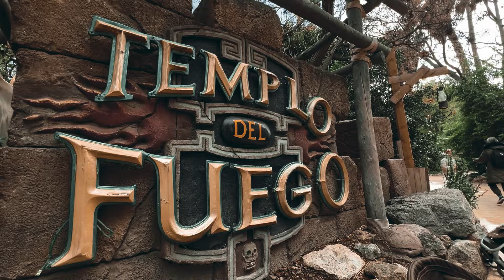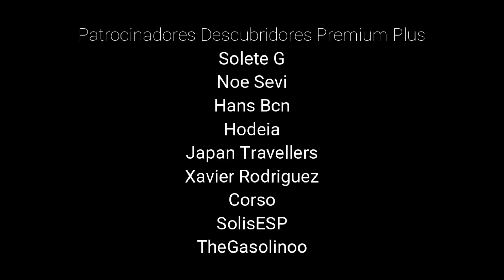🟡 El Templo del Fuego 🔥 mejora o empeora este 2024? PortAventura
Acompáñanos por PortAventura para ver el actual estado del Templo del Fuego. Vale la opinión de 1 solo día? siempre es igual? no funciona nada? o tal vez funciona todo?
Es un hito que después de más de 20 años podamos volver a ver al Templo del fuego en estas fechas, PortAventura nos vuelve a ofrecer esta atracción que hasta el momento y en el mejor de los casos estaba disponible solo entre los meses de julio y agosto, ahora por primera vez en Carnaval!

🏷️ ETIQUETAS: 🟡 El Templo del Fuego 🔥 mejora o empeora este 2024? PortAventura